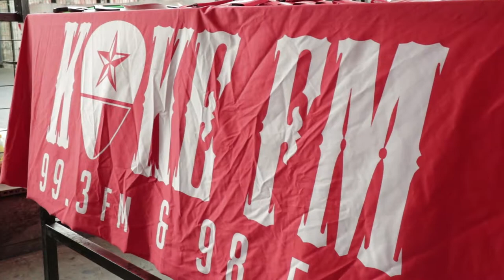KOKE FM Rooftop Showcase - 2019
KOKE FM Rooftop Showcase at the Blind Pig Pub in Austin, TX - 3/12/19...Thanks to Jack Daniel's, Deep Eddy Vodka, Topo Chico, Bison Coolers, Tumbleweed Texstyles, Roadhouse Tickets and Shiner Beer! - Video by Brian Allen @thirdarrow1832